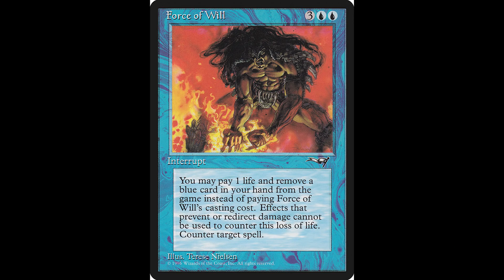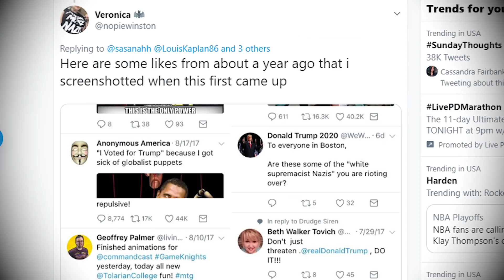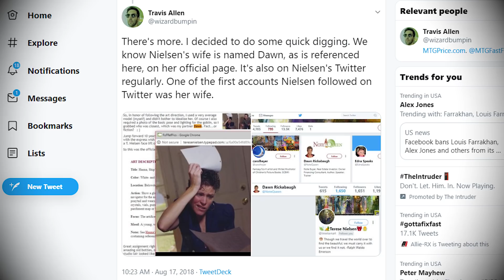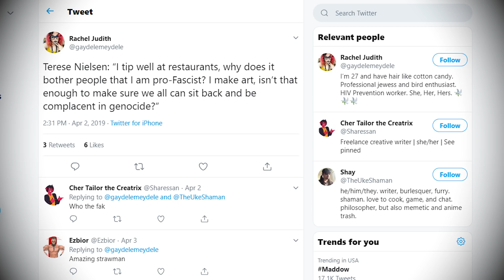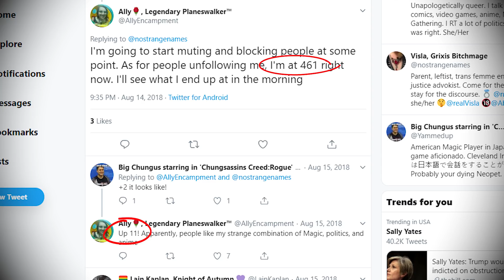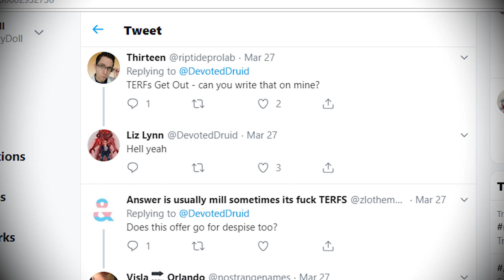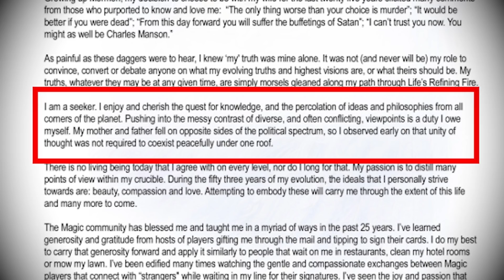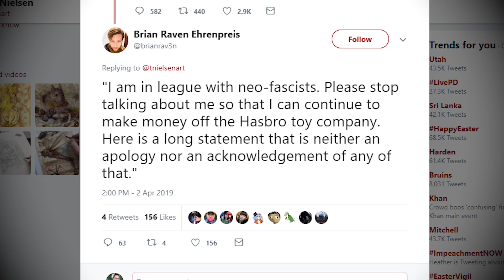Magic the Gathering Artist Targeted for "Conservative Views" | Terese Nielsen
Beloved Magic the Gathering artist Terese Nielsen is being targeted for liking conservatives on Twitter.

✴ Bitcoin: 3FKmZtjgaPAFz3YGvDAdZVnBhA6TF9HDk5
✴ Litecoin: MSw6yRktpJK7NnJZFE9jgozHbGWjJ7tsas

Liberty Doll
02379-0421